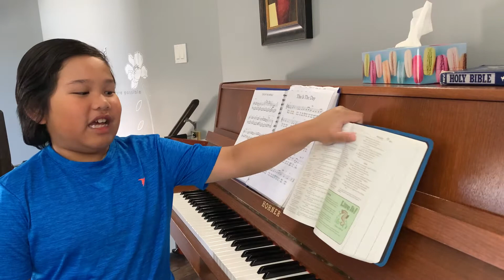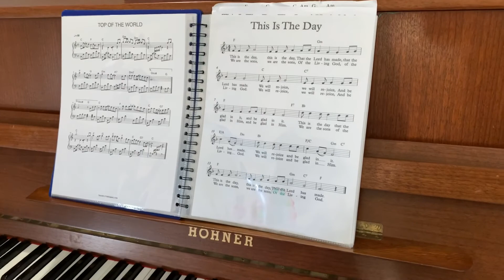THIS IS THE DAY (piano by Matt)